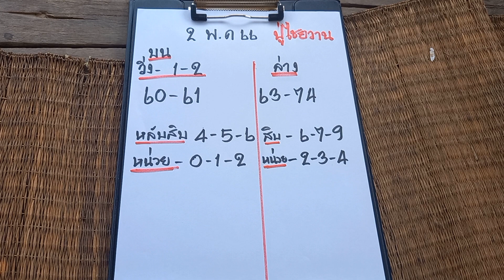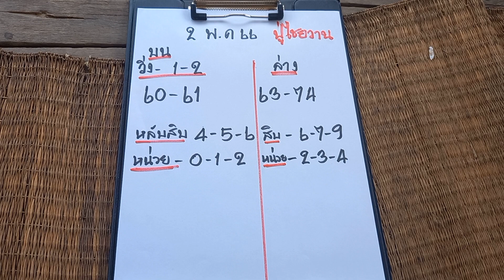ปู่ไชวานจักชุดใหญ่ไฟกะพริกมาเต็มคารเบล@เชียงยาพาเลาะ